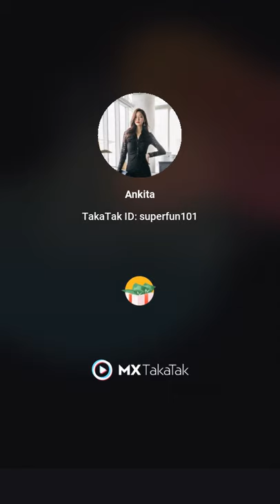starfish //starfish smile//starfish smile // //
relame x7
to pic and

status
starfish
starfish